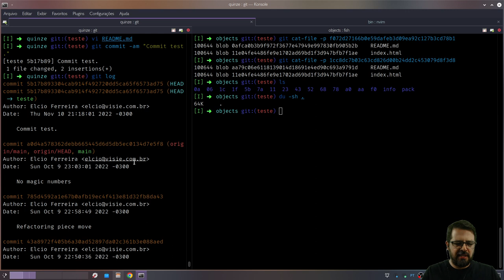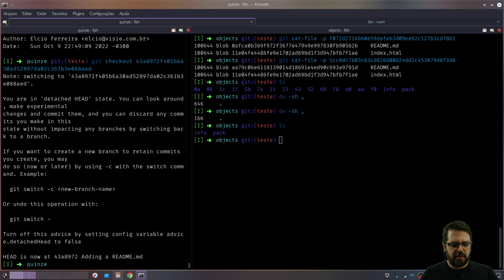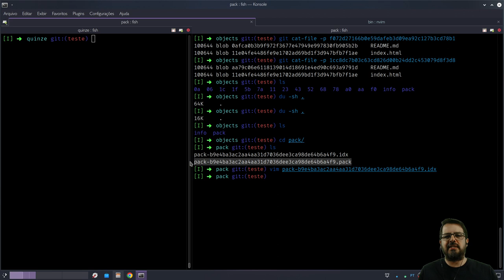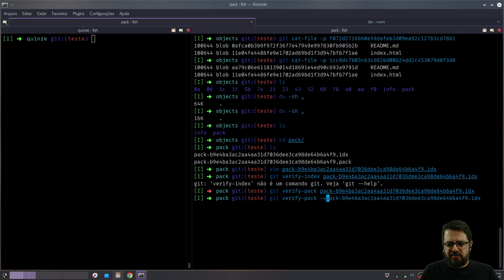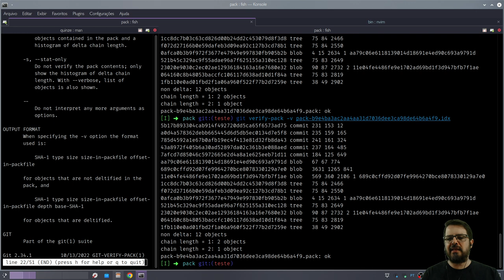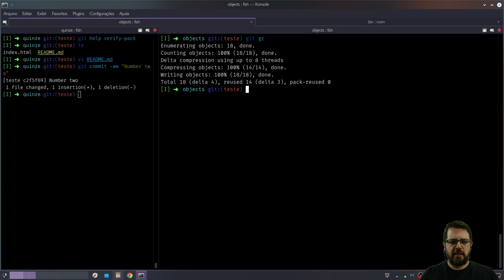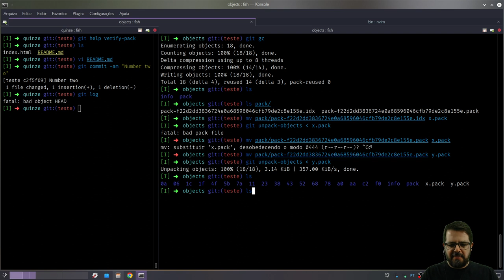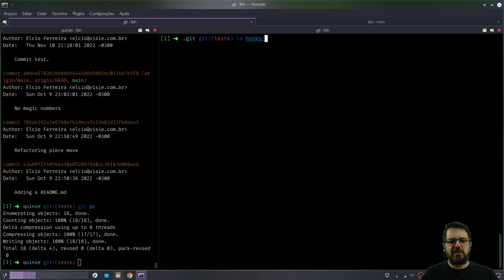O que tem dentro da pasta .git? - 3 de 3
Hoje vamos olhar mais em detalhes como o garbage collection do git realmente economiza espaço.